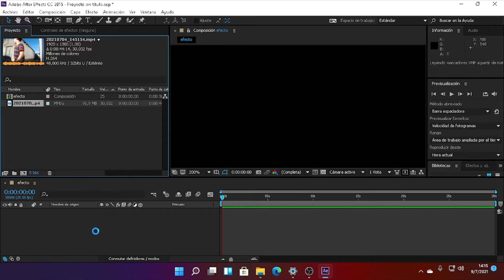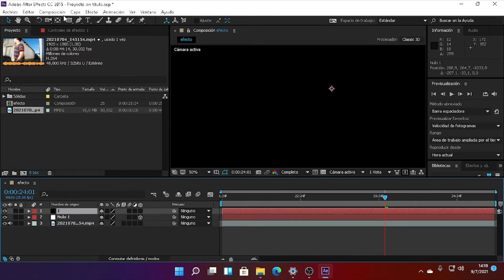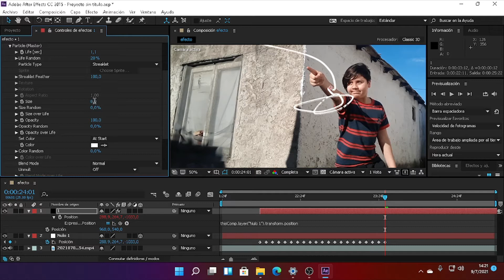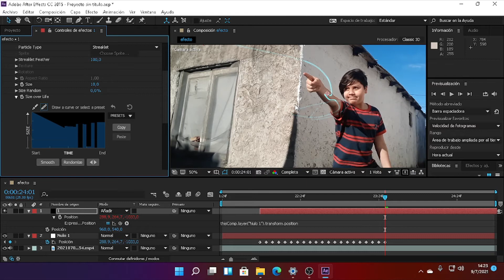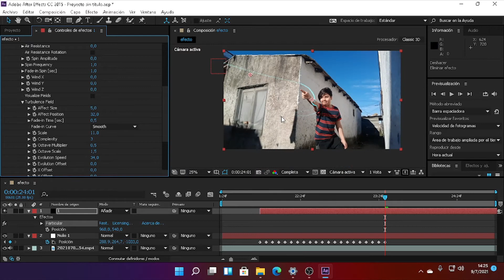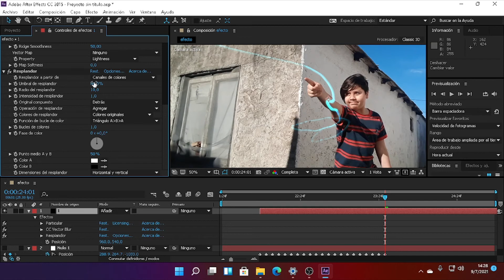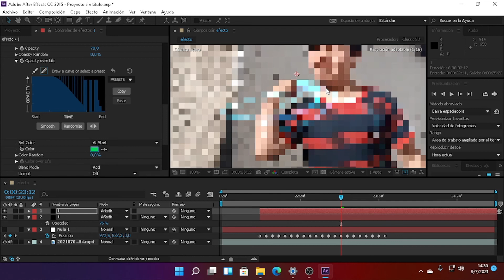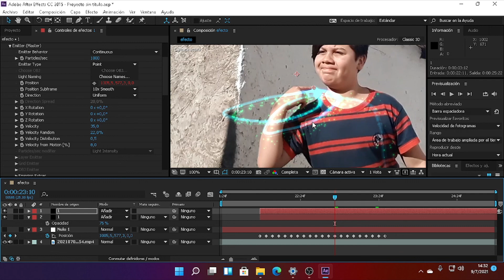TUTORIAL Efecto de Maddie - AE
Perdonen amigos si aveces se traba el video. trate de hacer lo posible para que se entienda :S